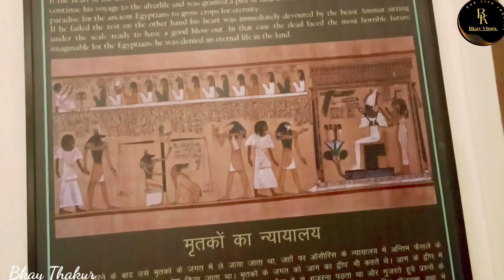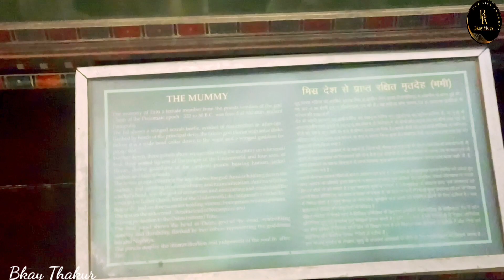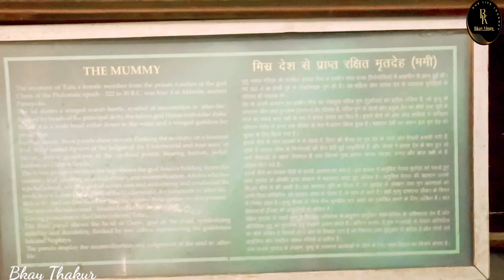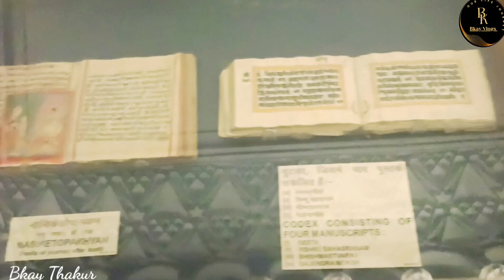Journey Through History: Albert Hall Jaipur Exploration || Part -2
renaultkwid

Bkay Thakur